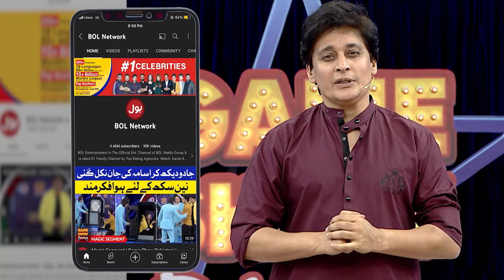Qismat Ka Khel | Game Show Pakistani | Pakistani TikTokers | Sahir Lodhi Show | TikTok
Qismat ka Khel mein hui Doono Teams Ke Darmyan jang. Saray contestants nay ki poori Koshish Khel kay saath insaf karnay ki.Marry Shah,Sara Thomas, Anilka Gill,Malaika,Bilal Cutoo,Imran,Ali Sheikh,Shishu,Hanah Jasmine,Rukhma khan,Mehak Gill,Nain Sukh,Dua zehra,Zain,Sharjeel Shah,Fardeen Aur Usama rehan nay Khela apni teams kay liay.

Marry Shah,Sara Thomas, Anilka Gill,Malaika,Bilal Cutoo,Imran,Ali Sheikh,Shishu,Hanah Jasmine,Rukhma khan,Mehak Gill,Nain Sukh,Dua zehra,Zain,Sharjeel Shah,Fardeen And Usama rehan nay Played for their teams to get points.Each contestant tried thier level best to win this segment.